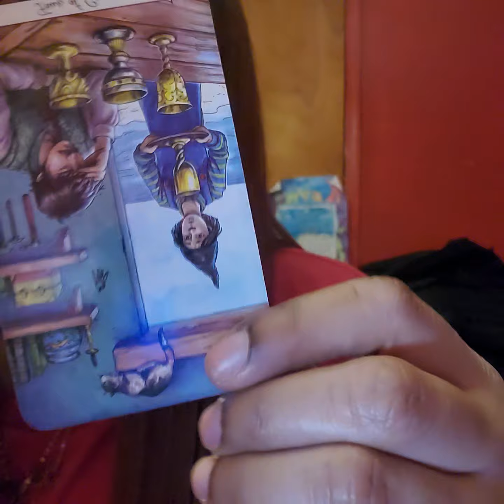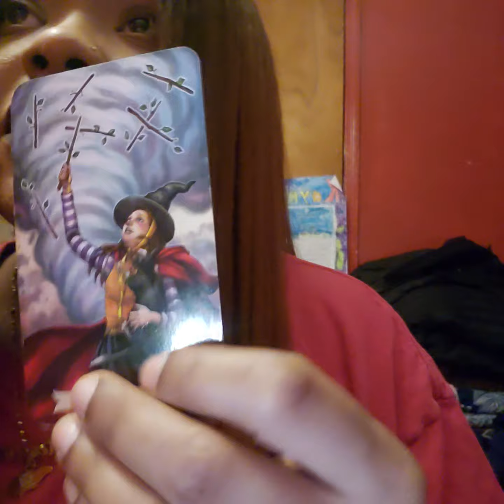Cancer "Not giving a f*** will make them act right" March 2020 Love Reading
cancer march 2020 love reading - comDownload lagu Sun Moon And Rising Sign End March 2020   march 2020, ex soul mate reading cancer march 2020, jennifer walker zen, cancer february 2020 horoscope, cancer march 2020 love/soul mate will ex return,

12 hours ago - Cancer March 2020 Monthly Horoscope offers the future prospcts for the month for family, career, relationships, health and finance  Male Energy Animais Fofos ножи северных аборигенов 台湾牛群 Relationship Tarot Reading Cancer March 2020 Waisted Yoga Capris Ogf Bayern Map welcome to march 2020 love tarot card reading ♋️ sun moon rising and venus..

cancer mid march 2020 love and everything else!..

cancer march 2020 tarot reading - love  career  general 6 card spread :)..
cancer weekly love reading march 22nd - 28th 2020..
cancer march 2020 "they're coming back to beg for your forgiveness".
Cancer March 2020 horoscope: Check astrology reading for your star sign now